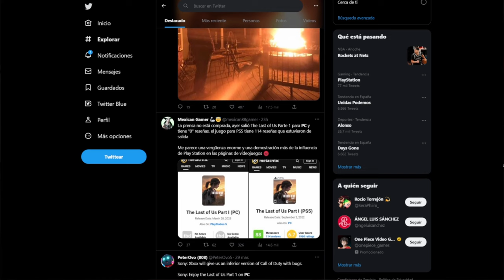PORTS para PC: ¿Es algo Nuevo?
Opinión sobre las adaptaciones, ports, para PC aprovechando la última polémica generada por el reciente lanzamiento de The Last of Us Parte I.
Veremos un poco si esto es algo puntual o es algo que viene pasando desde que los ordenadores son sistemas de juego.
También miramos cómo se encuentra el coleccionismo de PC: ¿mayor crecimiento en el ámbito retro? ¿Aumento de precios?

*ÚNETE*

*ÍNDICE*
- Ports para PC 00:18
- Coleccionismo de PC 08:27